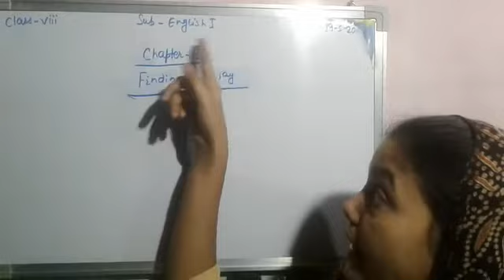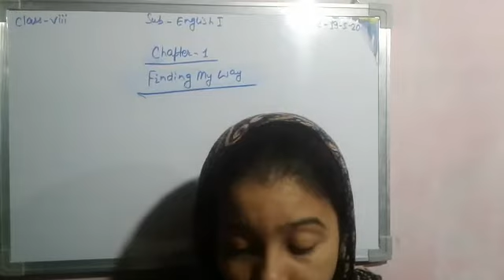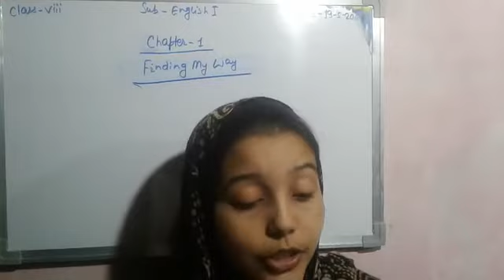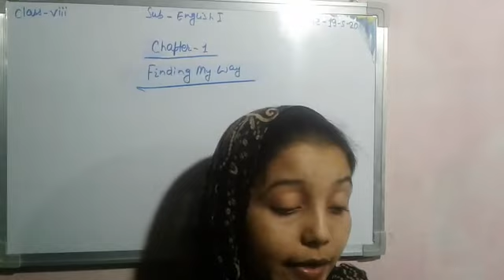Lecture_2_Class 8 ( English Reader Chap-1 )